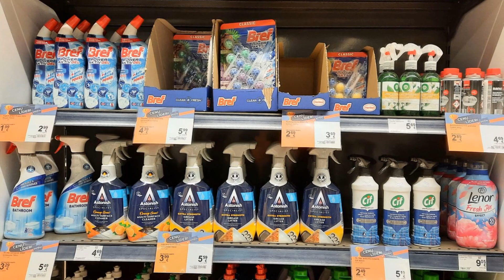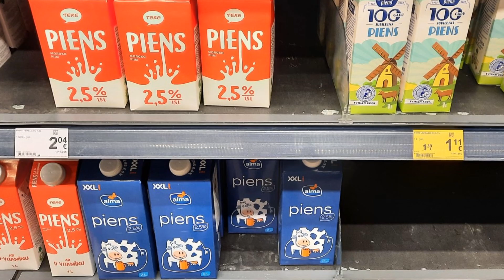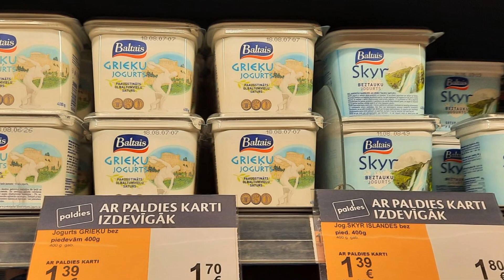Maxima XX, Tukums, Tukuma pilsēta, Tukuma novads, Latvija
Maxima XX, veikals, Kurzemes 36, Tukums, Tukuma nov., LV-3101